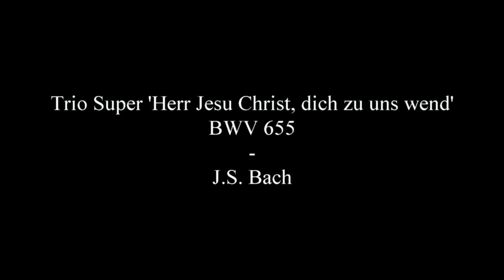Trio Super 'Herr Jesu Christ, Dich zu uns wend' (BWV 655) | Ronald IJmker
Trio Super 'Herr Jesu Christ, Dich zu uns wend' (BWV 655)

Ronald IJmker
Hauptwerk sample set Kampen (MDA)